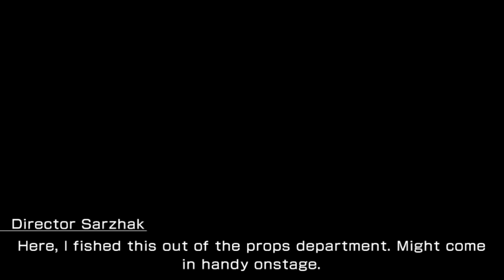Lightning Returns Final Fantasy XIII 32